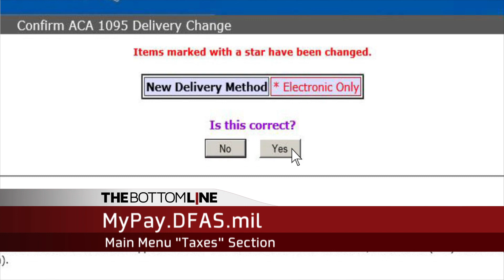MyPay Taxes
Its not too early to start thinking about the upcoming tax season. Opt in now on MyPay to ensure you receive healthcare coverage tax forms as quickly as possible.